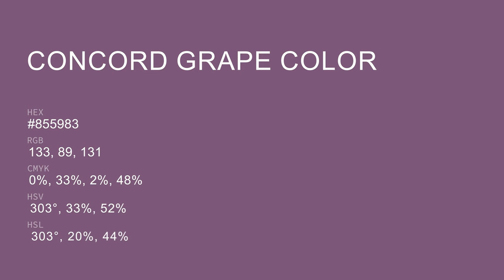Concord Grape color #855983 hex color - Violet color - Cool color 855983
What color is Concord Grape ? #855983 hex color - Violet color - Cool color 855983

Hex #855983 Color Code is also known as Concord Grape color.